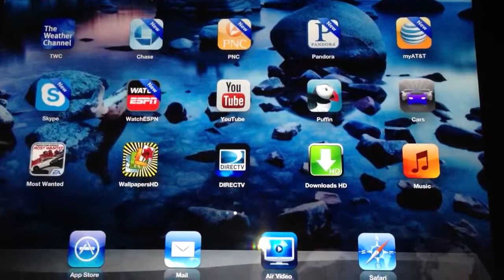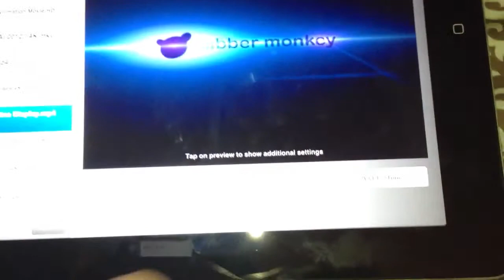4k video on ipad 3 and 4 part 1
This will show you the easiest way to play retina videos and 4K videos on ipad without any complicated programs, editing, conversion settings, etc.  the picture is simply stunning.  This is part 1, there is also part 2